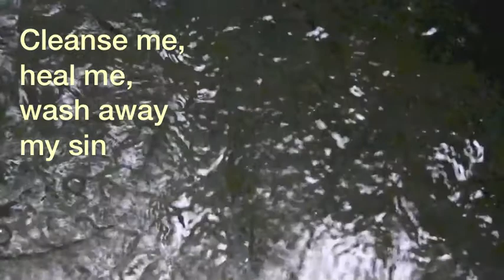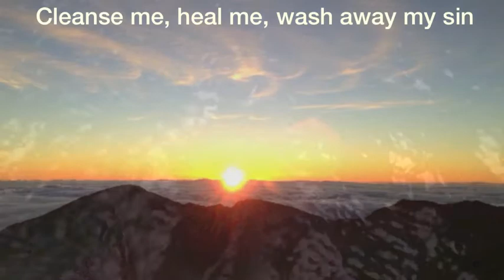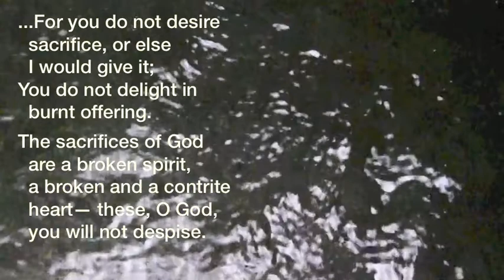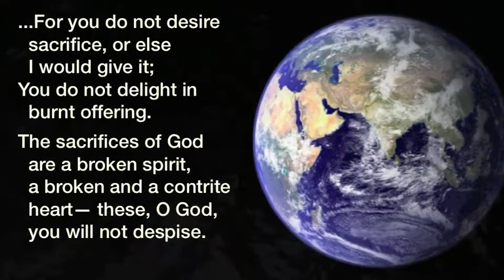Cleanse Me Heal Me, a prayer song by Audrey Borschel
We would like to share with you this simple, beautiful, healing prayer response, illustrated with artwork, photo, and video.  We've included words, hoping that you sing and pray along, physically or in your heart.
After the song, we've included the words for Psalm 51:10-17 (NKJV), "A Psalm of David," showing the psalm writer's earnest prayer for repentance.

The words and music for Cleanse Me Heal Me  were written by pastor-musician Rev. Dr. Audrey Borschel, a member of our DisciplesNet Church leadership team.  This song is new and not in hymn books.

We are grateful to our DisciplesNet Chorale, volunteers who came together at Central Christian Church (Disciples of Christ), Indianapolis, Indiana, USA, to sing Cleanse Me, Heal Me and other hymns for us to share with you, and to Russ Smith for recording and mastering the sound.
We are also grateful for volunteers from around the world who graciously share their photos with us so that we may share them with our viewers.

We also are grateful to our donors who have made this video possible.  DisciplesNet is committed to putting all donations directly back into ministry, crossing barriers and boundaries to share the Good News of God's redeeming love with the world.

Thank you again for joining us.
May you feel God's cleansing, healing spirit and redeeming love with you this day, and hear your every prayer.